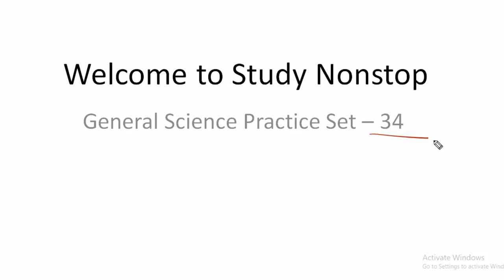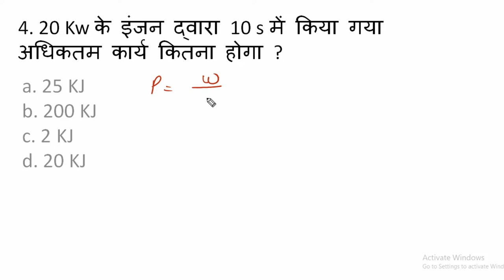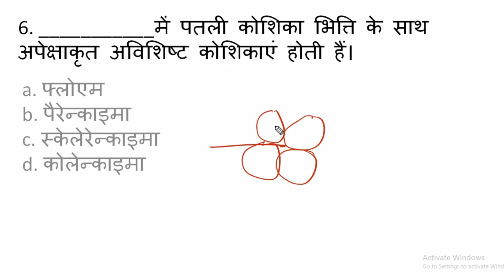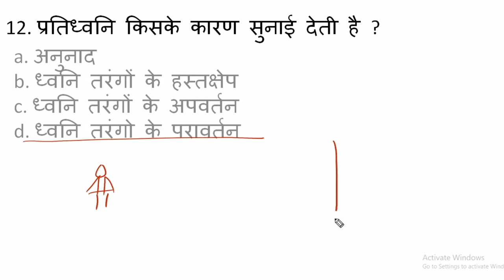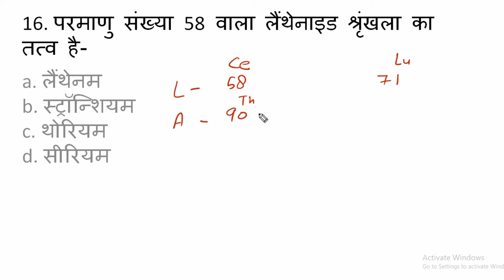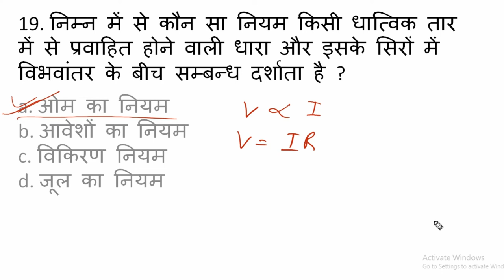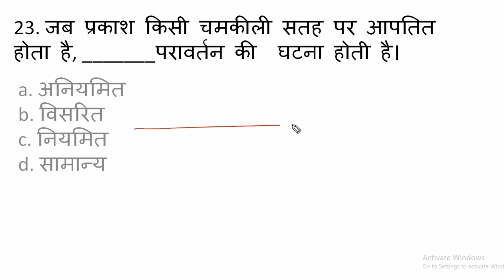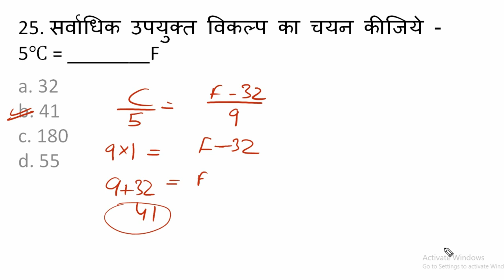General Science Practice Set #34 / Most Important Science Questions for Railway NTPC, Group D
Pdf link

railway group d mock test science,
railway ntpc general Science practice set,